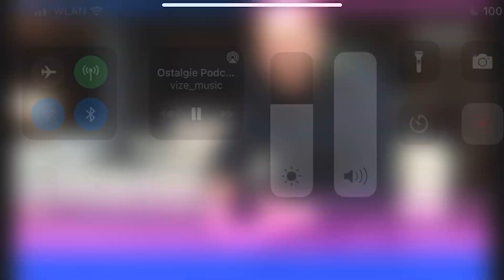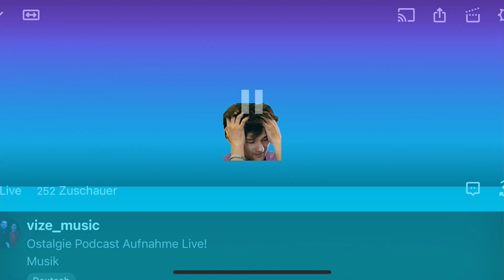vize_music Twitch Livestream Bill Kaulitz 22.05.2021